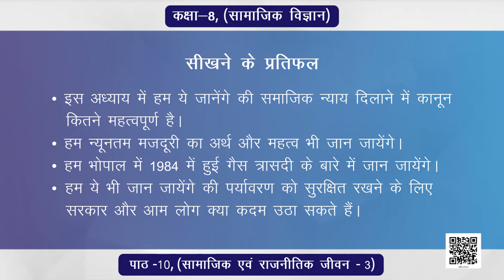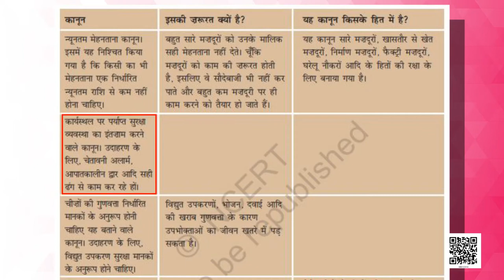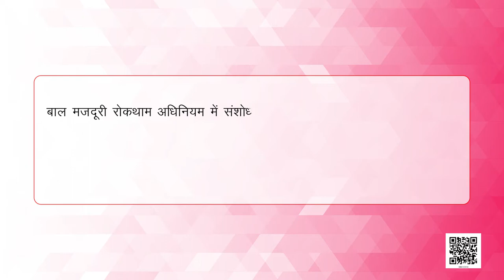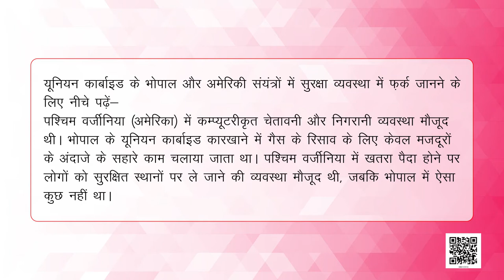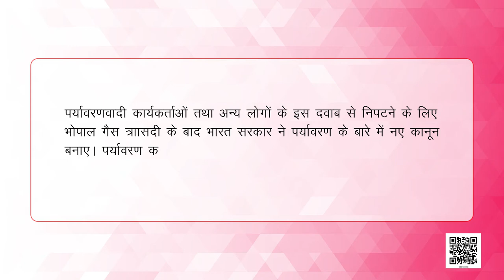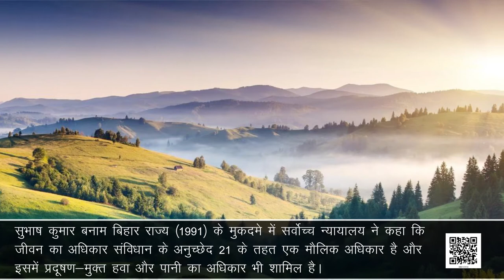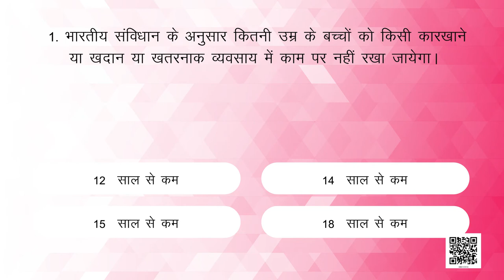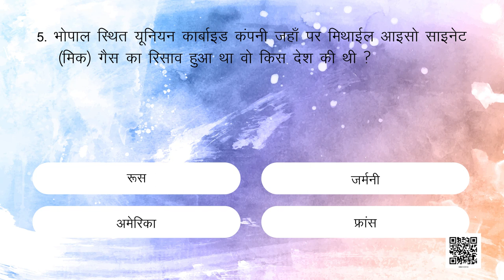कक्षा-8 सामाजिक एवं राजनीतिक जीवन अध्याय-10 कानून और सामाजिक न्याय samajik vigyan ncert hindi medium